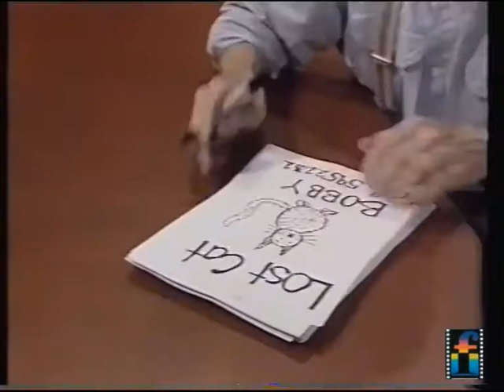The Glynn Nicholas Show - The Cat And The Fiddle (1996)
Take Two!
***Re-uploaded due to dissatisfaction of faults on the footage. You lucky people have a fresh transfer!***

An episode of the ultra funny, but sadly largely "archive" forgotten, brilliantly conceived comedy series "The Glenn... sorry, Glynn Nicholas Show" - The Cat And The Fiddle.

This wonderfully cockeyed improvised feeling comic slice of genius stars the equally wonderful comedian and entertainer Glynn Nicholas (The Big Gig). Supporting stars are Alison Whyte and Wayne Hope.
The series was written by Glynn himself and his old busking buddy Shaun Micallef.

This series premiered on ABC TV Australian in around April 1996 and was repeated only once in a late night timeslot in the summer of 1997/1998.
This episode was recorded during the repeat run.

According to some sources, this series is stated as lasting between 8 to 10 episodes, however, I seem to recall it only lasted 6 episodes. If anyone can shed more light on this, please let me know. If you do, please site evidence as I don't want a whole "There are 13 episodes of Fawlty Towers I tells ya!" thing going on.

The quality of this episode is in a poor state. This is due to the fact this is a salvage copy as my original VHS master was damaged in an accident in storage.

This series has never been commercially released on any purchasable media. It is a real shame as it is a really sweet piece of comedy gold. I only have 4 whole episodes in my possession and I will upload the rest in due course.
In the meantime, please sit back, take a trip back to 1996 and enjoy the comic mishaps of Glynn as he navigates through life being a single father living with his sister in law and hanging with his neighbour as they get into more bizarre situations. Look out for the great Pate Biscuit and Sgt F'kn Smith.

Originally recorded from ABS2, Adelaide, Australia.